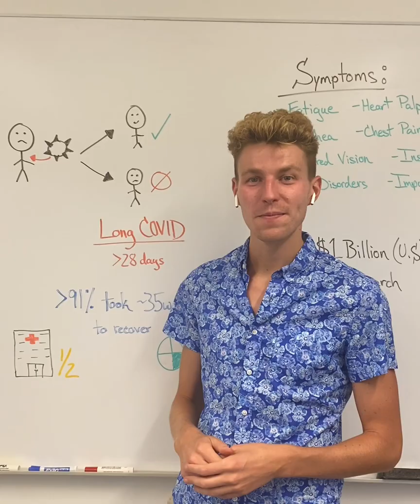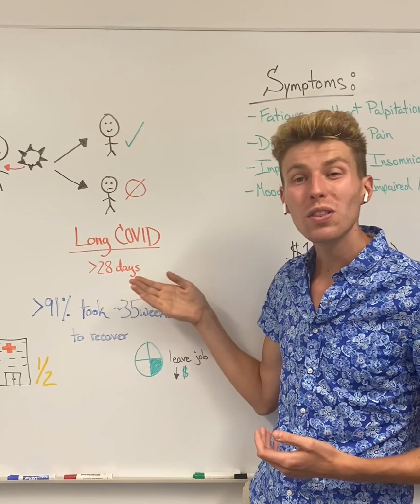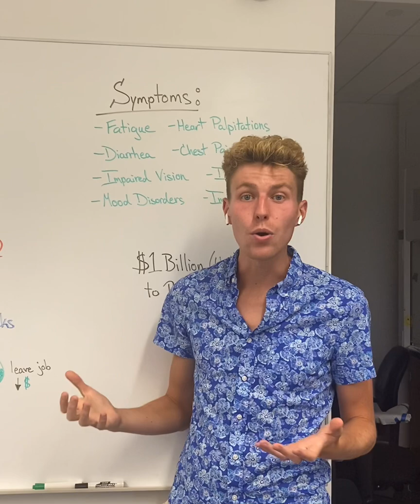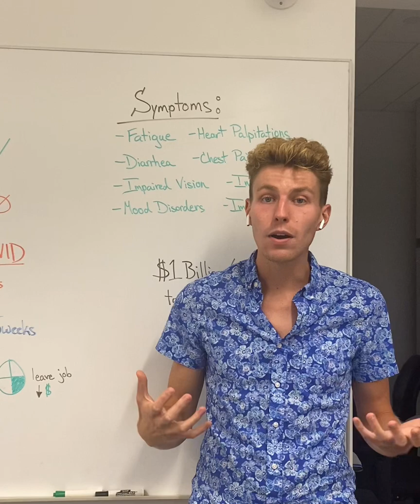What is Long COVID?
Here I give a brief overview of Long COVID, the illness associated with a SARS-CoV-2 infection where the symptoms extends far beyond the incubation period of a typical Covid-19 diagnosis. This video is intended to bring awareness of this condition to more people, while highlighting an important area of research that is currently lacking.

I have included more information in my newest blog piece, giving additional details about Long COVID and explaining survivor's testimonials about what they faced.

As well as links to various Covid-19 survivor groups here that assisted in this piece:

Additionally, the information in the video related to 50% of patients requiring hospitalization takes into account not only hospitalizations, but also ER visits and doctor visits due to symptoms of their SARS-CoV-2 infection.